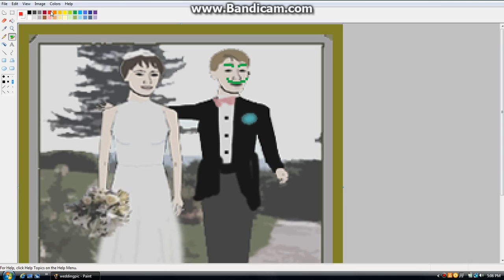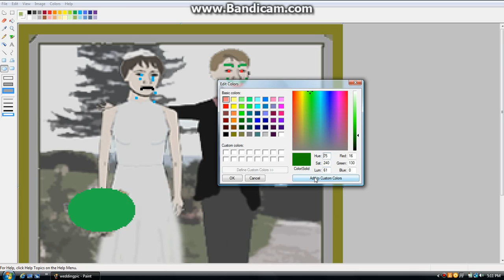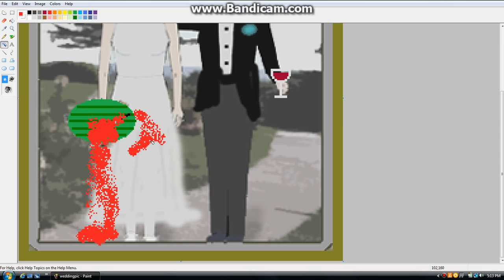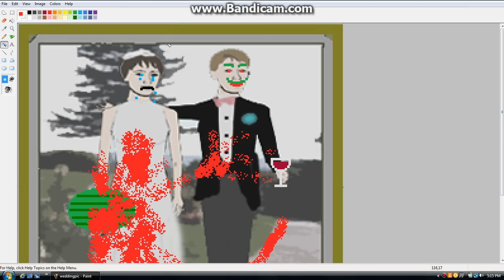The Real Facade Wedding Photo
The Real Wedding Photo.

Damn Interesting.